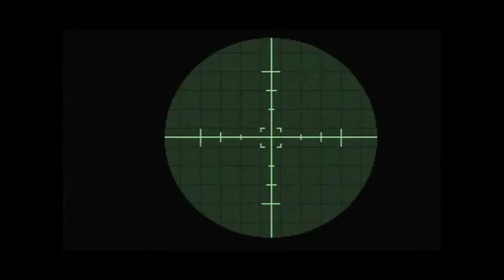Gemini Rue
Trailer ufficiale